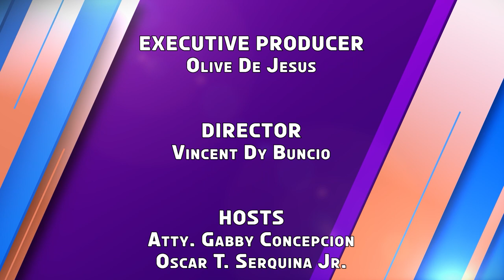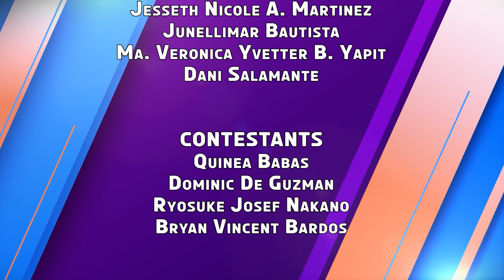K-Check | Week 5 Episode 1